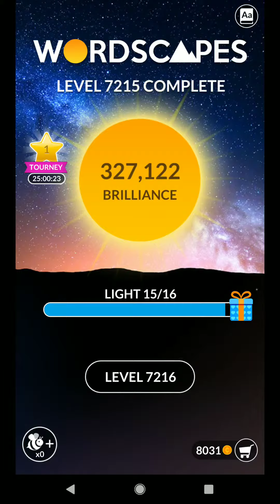WORDSCAPES LEVEL 7216 ANSWERS MASTER LEVELS masaya ang mga salita